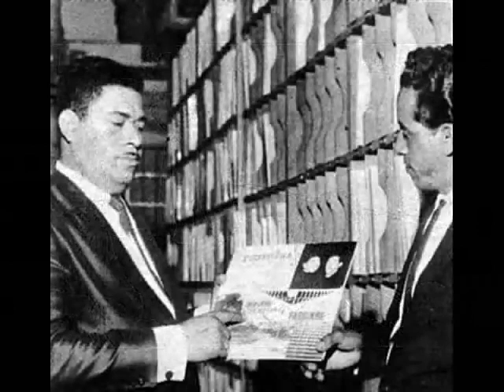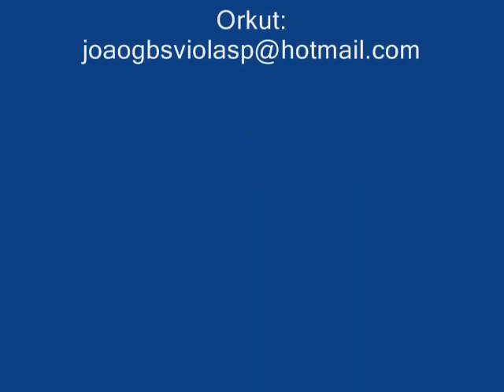Entrevista com Tíão Carreiro onde ele fala que é de Montes Claros INSCREVA-SE no CANAL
Entrevista com o Tíão Carreiro o Rei do Pagode onde ele fala que é de Montes Claros